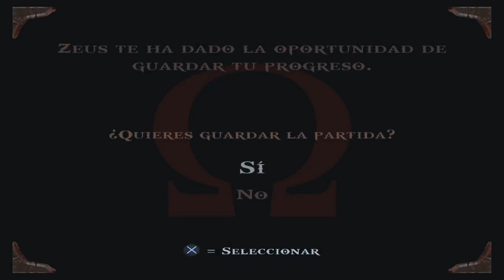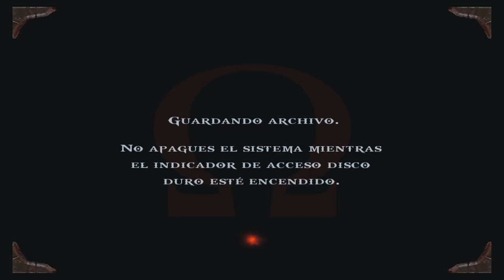EL DIOS ARES | GOD OF WAR #3